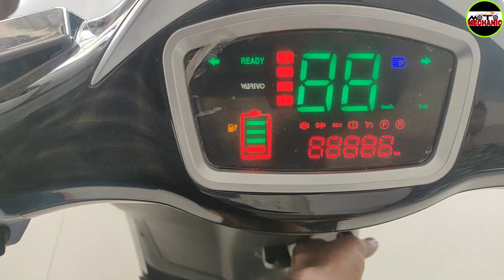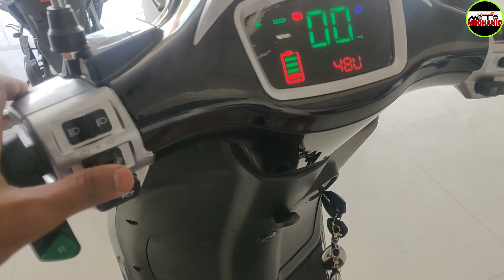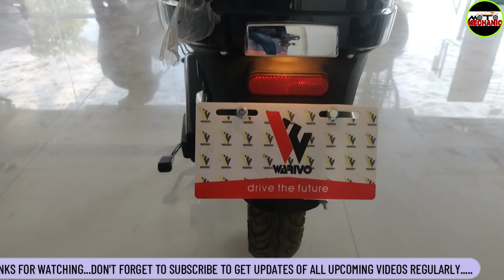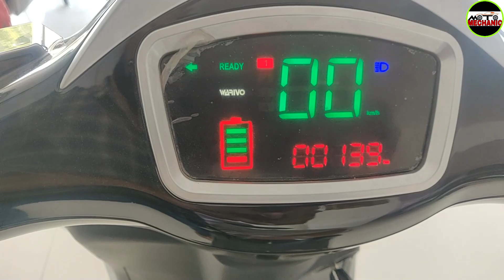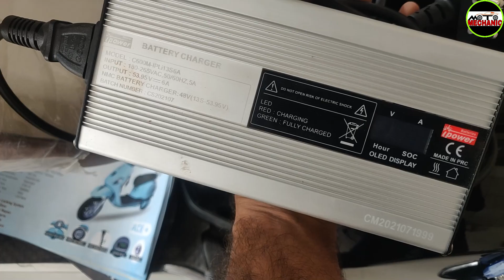ये वाला feature आपको कही नही मिलेगा ❌ | 2022 Warivo ACE Plus ⚡⚡| Warivo Electric Scooter review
GoPro Hero 9 :

GoPro Hero 11 :